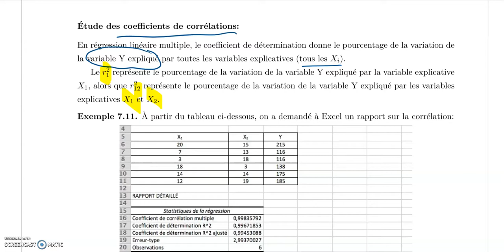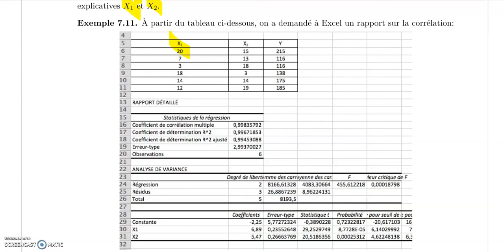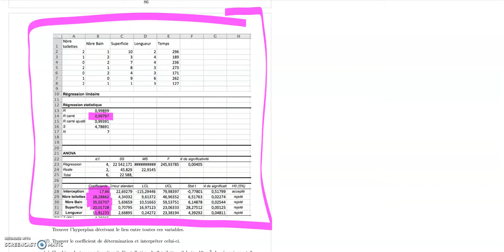maths appliquées au génie industriel II-chap.7.3 (2/2)